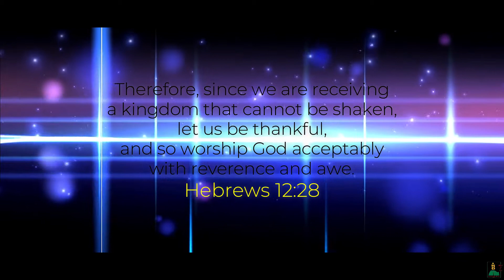Thank You God for Saving Me (Chris Tomlin) cover by COAACCI PEDSING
"I called your name, you heard my cry
Out of the grave, and into life
My heart is yours, my soul is free
Thank you God for saving me

Thank You God for Saving Me (Chris Tomlin)
cover by COAACCI PEDSING